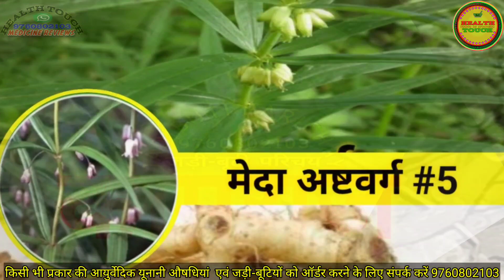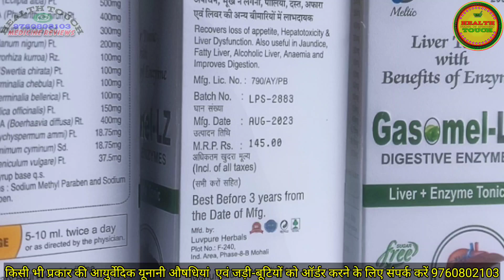20 important useful Ayurvedic medicine view and Order Now (2)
किसी भी तरह की मेडिसिन (प्रोडक्ट) को मंगवाने का तरीका बहुत सरल है
जो औषधि प्रोडक्ट आपको ऑर्डर करना है उस औषधि प्रोडक्ट की कीमत प्लस डाक खर्च जो आपको हमारे द्वारा बताया गया है दोनों को टोटल करके  ऑनलाइन किसी भी माध्यम से पेमेंट कर देना है भीम यूपीआई गूगल पे पेटीएम अकाउंट ट्रांसफर जो आपको अच्छा लगे उस माध्यम से पेमेंट करने के बाद पेमेंट का स्क्रीनशॉट ओर अपना कंपलीट ऐड्रेस फूल नाम और पिन कोड के साथ हमें इसी नंबर पर व्हाट्सएप कर देना है आपका पेमेंट प्राप्त होते ही आपका ऑर्डर हो गया हमारी तरफ से आपको ऑर्डर का कंफर्मेशन मैसेज भेजा जाता है ऑर्डर होने के बाद आपका ऑर्डर यहां से जैसे ही डिस्पैच होता है तो आपको उसका ट्रैकिंग आईडी नंबर व्हाट्सएप के माध्यम से भेज दिया जाता है जिससे की आप अपने पार्सल को ऑनलाइन ट्रैक कर सके
इसके अलावा अगर आपको कोई और जानकारी चाहिए तो आप अपनी समस्या को विस्तार से लिखकर इसी नंबर पर व्हाट्सएप कर देना है समय मिलते ही आपको व्हाट्सएप पर रिप्लाई किया जायेगा ओर समस्या के समाधान के लिए पूरी कोशिश की जाएगी ।।

Note:- कैश ऑन डिलीवरी की सुविधा अभी हमारे पास उपलब्ध नहीं है उसके बारे में बार-बार मैसेज ना करें
पार्सल को ट्रैक करने के लिए आप इस लिंक का प्रयोग कर सकते हैं

आप इन माध्यमों से पेमेंट जमा करा सकते हैं
UPI के माध्यम से पेमेंट करने के लिए इन ID को यूज करें
👉 Google Pay ID - akhealthtouch@okaxis
पेमेंट करने के लिए आप QR Code कोड का भी इस्तेमाल कर सकते हैं
बैंक अकाउंट में जमा कराने के लिए इस डिटेल्स का इस्तेमाल करे